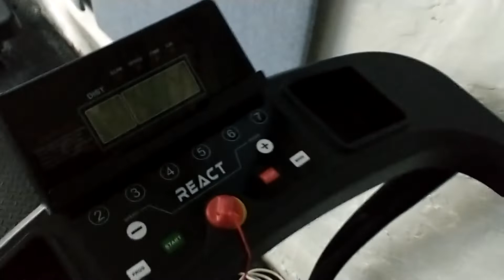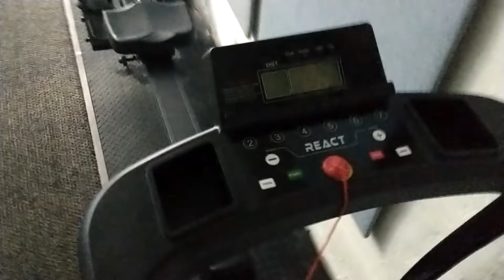taloyhtiön salia taas päivitettiin